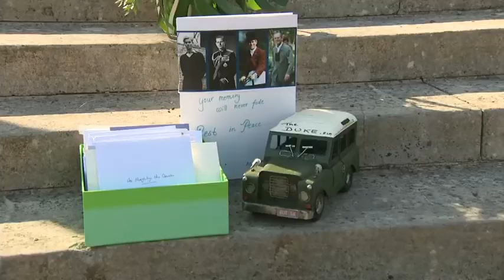The Prince of Wales and the Duchess of Cornwall visit the gardens of Marlborough House in London